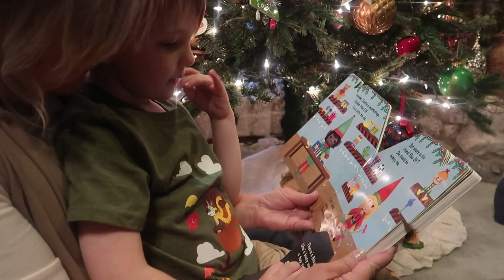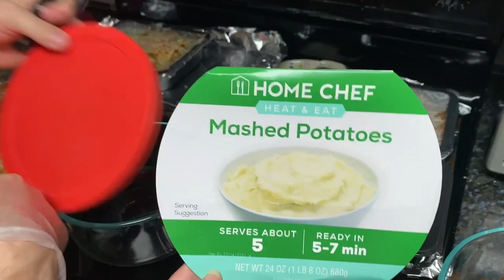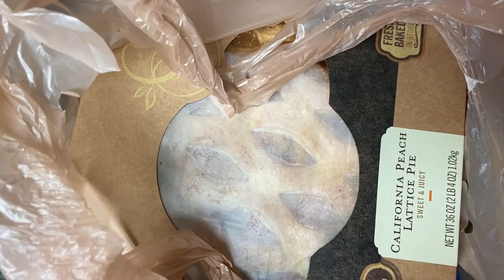Thanksgiving 2021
This Thanksgiving may not have looked like or gone like I have planned, but I am thankful that I have David and the kids to spend thanksgiving with!  Before thanksgiving we did get to spend time with David's family and like last year's vlog we took our annual Christmas photo which is always fun to watch.  We didn't get to go to my parents on Thanksgiving because someone in my family got sick so we decided to stay home just to be safe.  We were all sad, but better safe than sorry.  We hope everyone had a fantastic Thanksgiving!